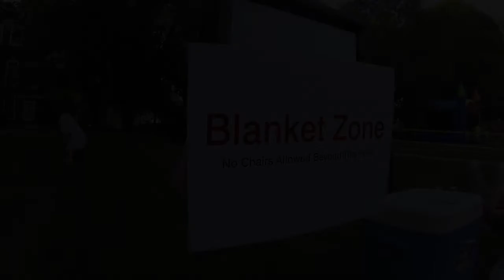UofL Cards Under the Stars: A Free Movie Night for the Community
More than 600 people enjoyed the movie “Cinderella” on Friday night on the lawn beside the Natural Sciences Building on Belknap Campus. The movie was part of this summer’s “Cards Under the Stars” outdoor film series, and featured an appearance by Cinderella along with games and inflatables for children.